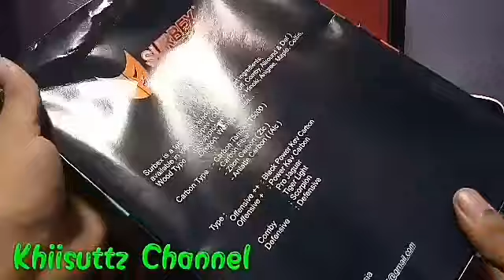SET UP BET PINGPONG DIBAWAH 500.000 - BET PINGPONG MURAH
VANKHIIS SPORT
Siap melayani set up bet pingpong sesuai budget anda, mulai dari harga 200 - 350 - dibawah 500 - diatas 500 & jutaan

Sedia jg:
*Kaos pingpong
*Bintik jahanam segala tipe dan warna
*Karet polos biasa
*Bintik serang, tahan dan semi
*Bola isi 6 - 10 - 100
*Lem wbg
Dll.

Info lebih lanjut bisa melalui:
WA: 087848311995